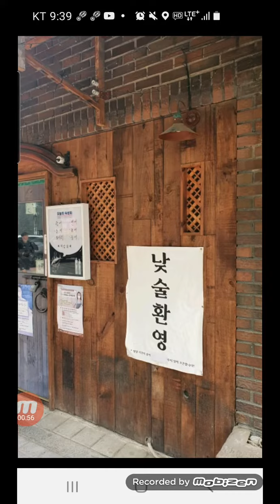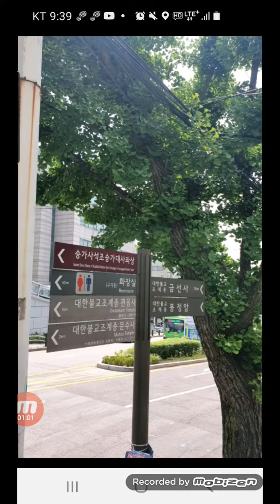Challenge 10000 days, 만일의 행복, 오늘 2022-05-29, 생후 20042일차, 일일만보 1133일차, 퍼즐 1721일차, 영상 42일차, 정지용길 불광역